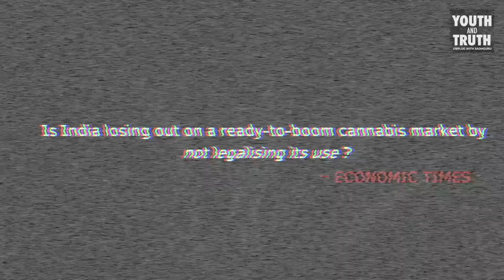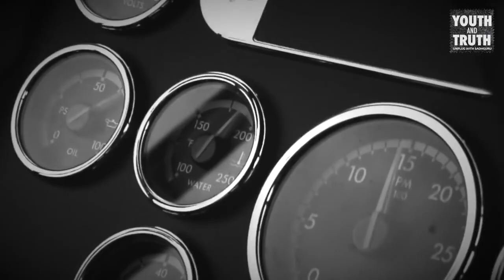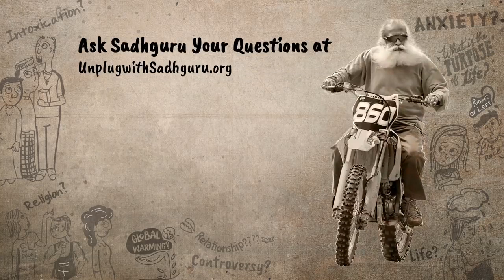Is Smoking Weed Okay? Should Marijuana Be Legal in India?- sadhguru